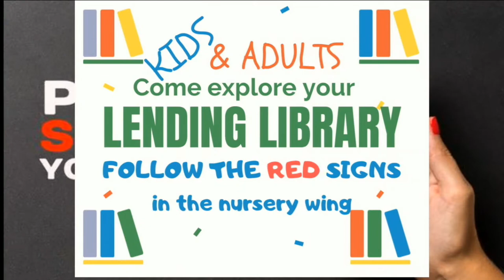Sunday Worship Service